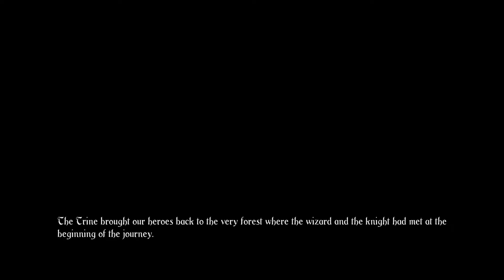WHAT A DRAG' - Trine 2 Funny Moments PART 5 FINAL (ft. Amy & John)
Far too often, when telling tales of brave heroes fighting a dragon, the focus is on the ones shooting the arrows or shielding against the fire breath and not nearly enough on the one holding the giant leaf still with their mind.